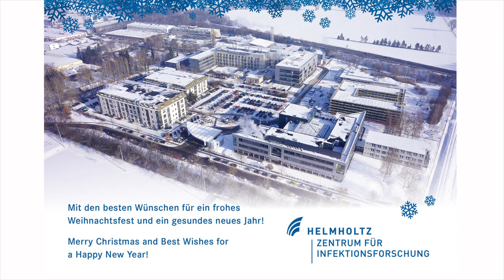Weihnachten 2014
Das Helmholtz-Zentrum für Infektionsforschung und seine Mitarbeiter wünschen Ihnen mit diesem kleinen Video frohe Weihnachten und einen guten Start ins neue Jahr!

The HZI wishes you a Merry Christmas and a good start into the new year.